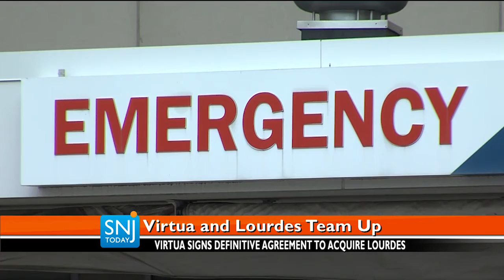Virtua Health Moves Forward with Acquisition of Lourdes Health System | SNJ Today News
Virtua Health and Maxis Health System have signed agreements to proceed with Virtua’s acquisition of Lourdes Health System